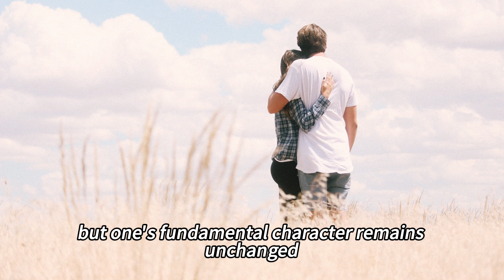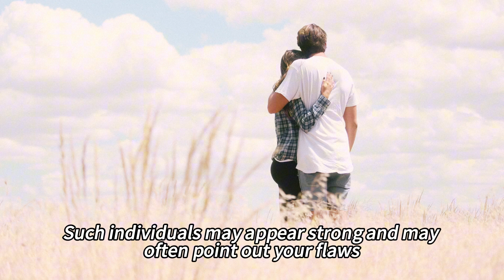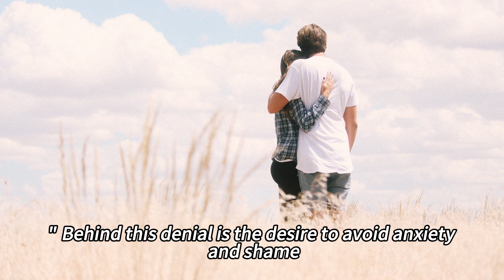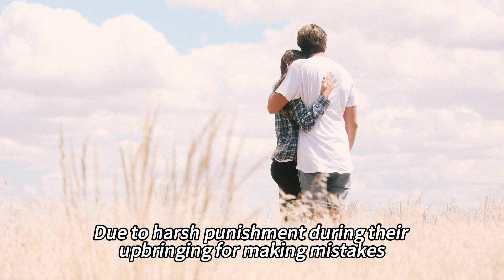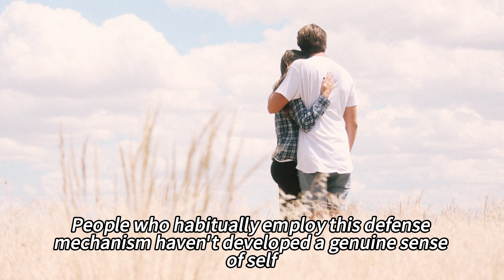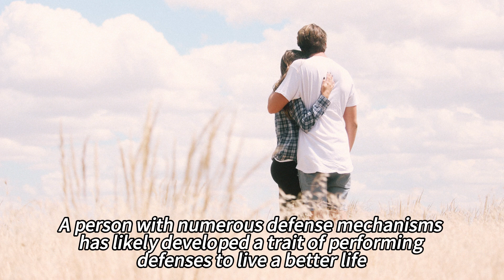Do not believe in love, believe in character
Unlocking Personalities: Understanding Love, Defense Mechanisms, and Narcissistic Traits